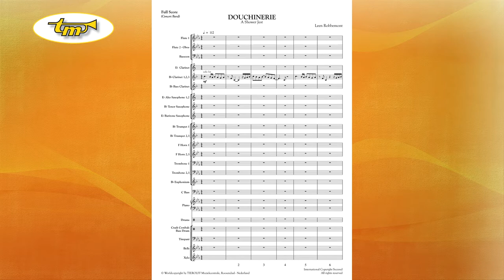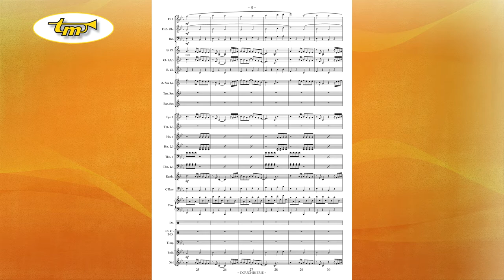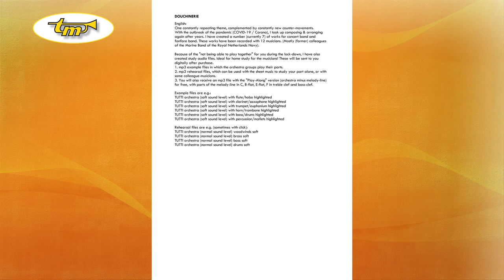Douchinerie - Concert Band - Robbemont - Tierolff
A Shower Jest

One constantly repeating theme, complemented by constantly new counter-movements.

With the outbreak of the pandemic (COVID-19 / Corona), I took up composing & arranging again after years. I have created a number (currently 7) of works for concert band and fanfare band. These works have been recorded with 12 musicians. (Mostly (former) colleagues of the Marine Band of the Royal Netherlands Navy).

Because of the "not being able to play together" for you during the lock-down, I have also created study audio files. Ideal for home study for the musicians! These will be sent to you digitally after purchase.
1. mp3 example files in which the orchestra groups play their parts.
2. mp3 rehearsal files, which can be used with the sheet music to study your part alone, or with some colleague musicians.
3. You will also receive an mp3 file with the "Play-Along" version (orchestra minus melody-line) for free, with parts of the melody-line in C, B-flat, E-flat, F in treble clef and bass-clef.

Rehearsal files are e.g. (sometimes with click):
TUTTI orchestra (normal sound level) woodwinds soft
TUTTI orchestra (normal sound level) brass soft
TUTTI orchestra (normal sound level) bass soft
TUTTI orchestra (normal sound level) drums soft